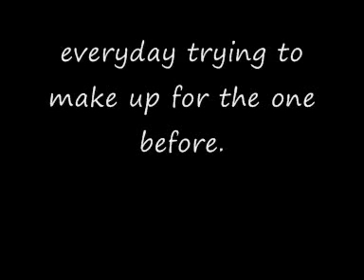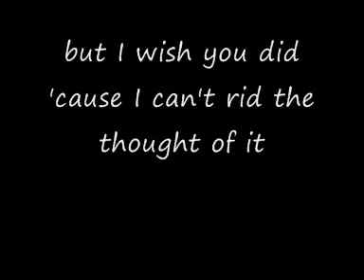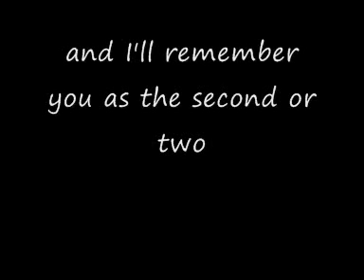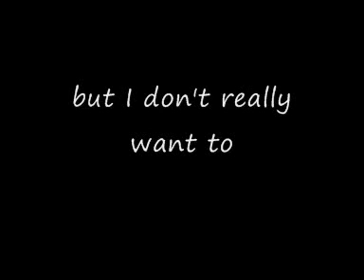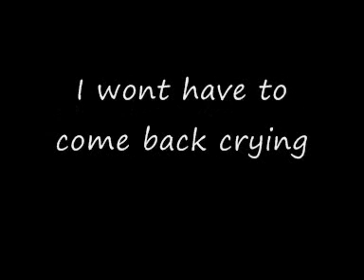gregoRy and the hawK - the bolder thing to do; lyrics.